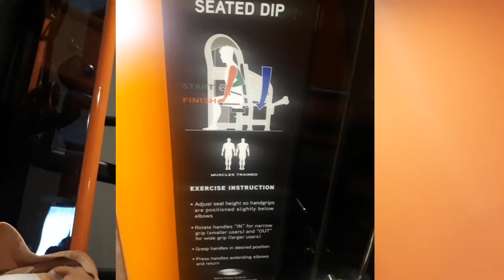How To Do Tricep Push Down Machine - (ook in nederlands )